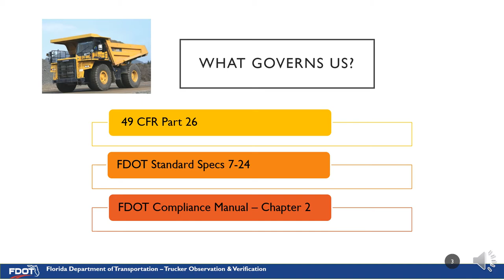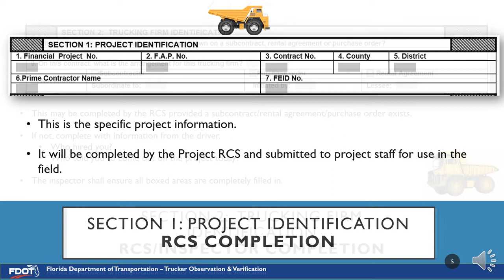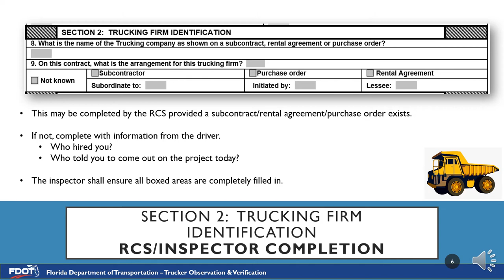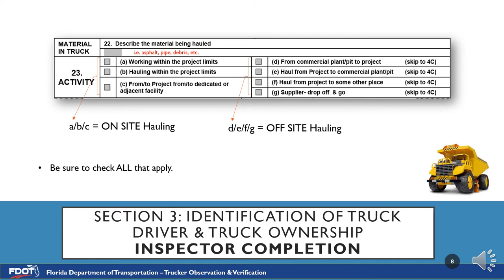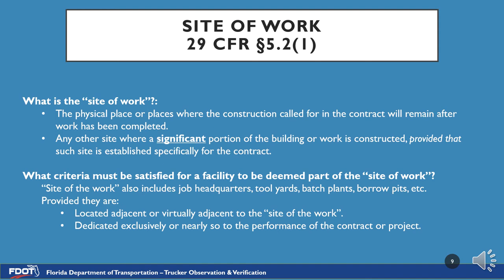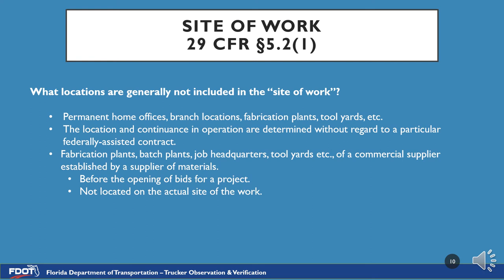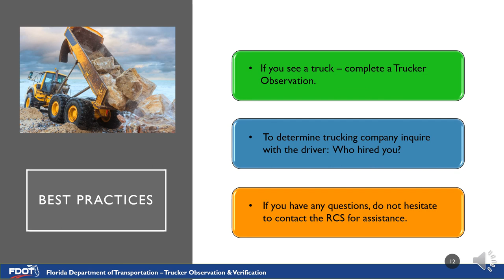2021-04-14 Trucker Observations for Inspectors Voiceover